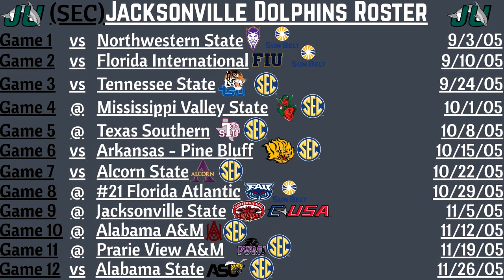NCAA Football 06 FCS Dynasty - Week 8 Game 3 - Jacksonville vs Arkansas Pine Bluff - SEC Game